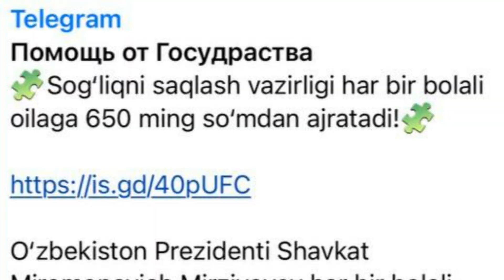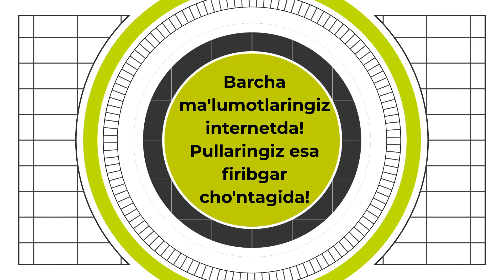Шакиров Шохрух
“Энг яхши контент” танлови учун юборилган видеоконтент @cyber_102